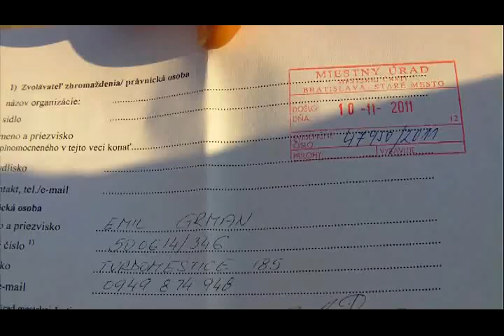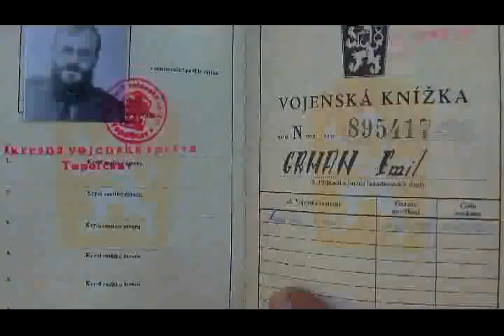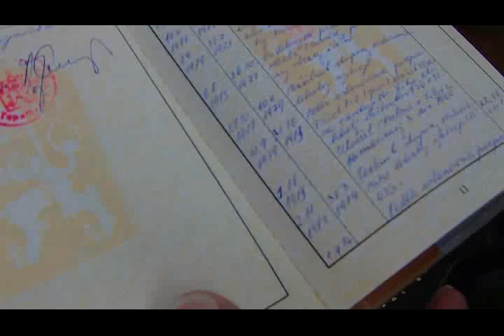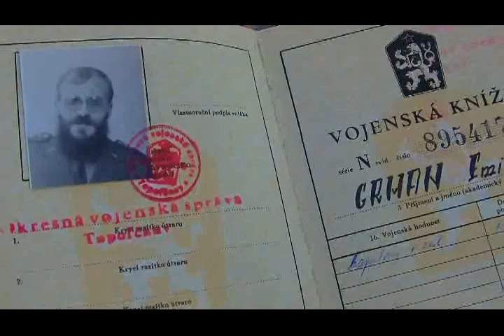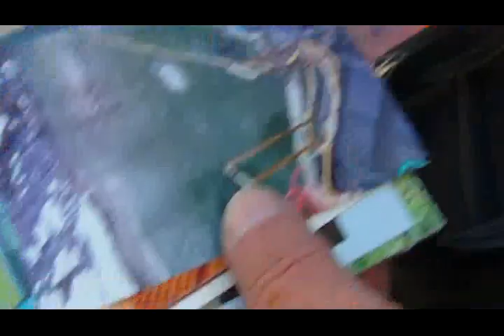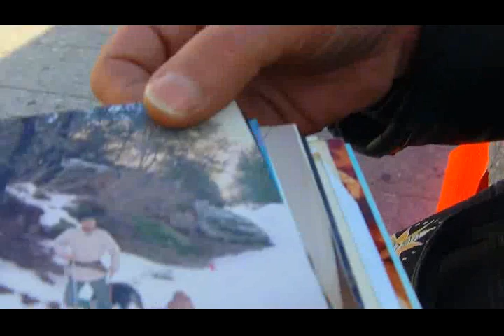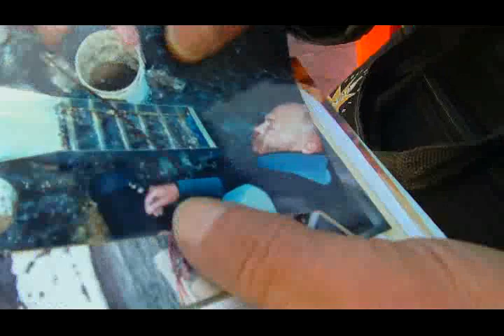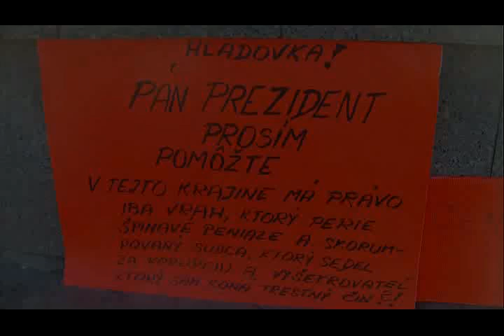Nahrávku z protestu pred prezidentským palácom z 13. novembra 2011